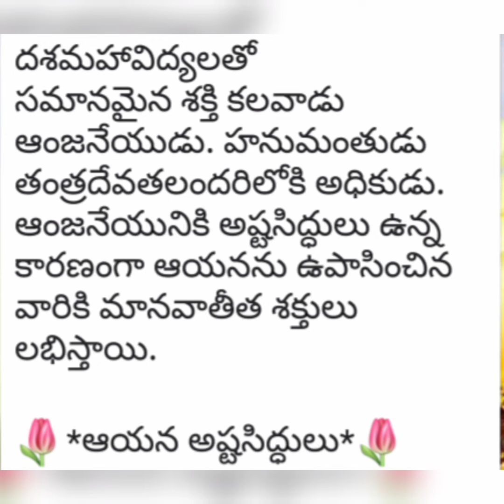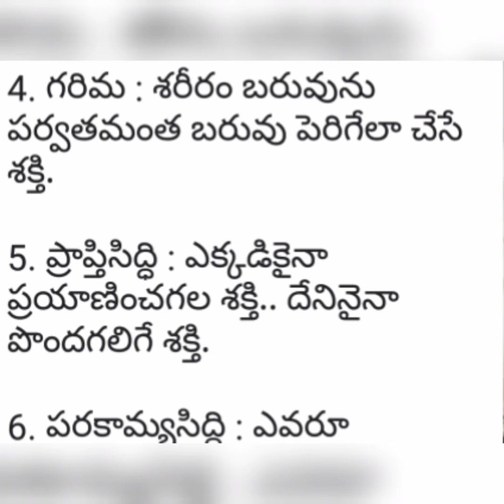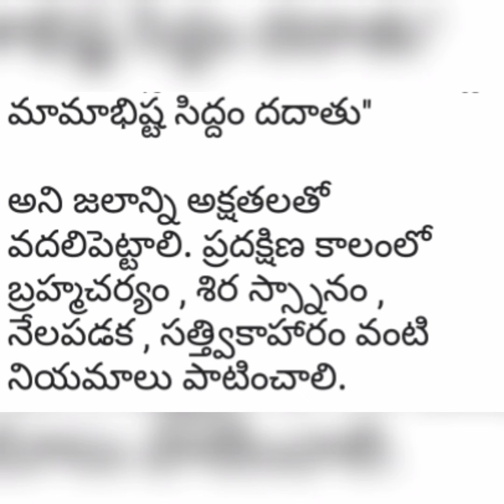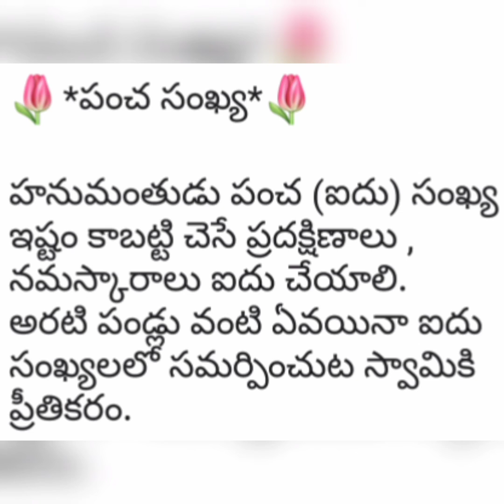ఈ రోజు హనుమజ్జయంతి /ఆంజనేయ స్వామికి ప్రదక్షిణాలు ఎలా చేయాలి/అష్ట సిద్ధులు/ఆంజనేయ స్వామి అవతారాలు